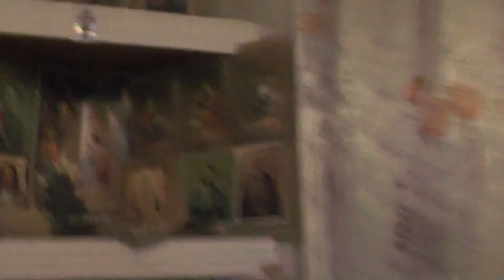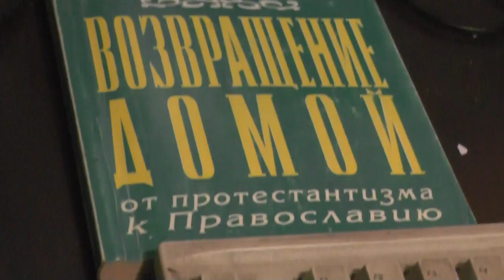Шаг за шагом приближаемся к родному дому. Украина. 12. 11. 2016